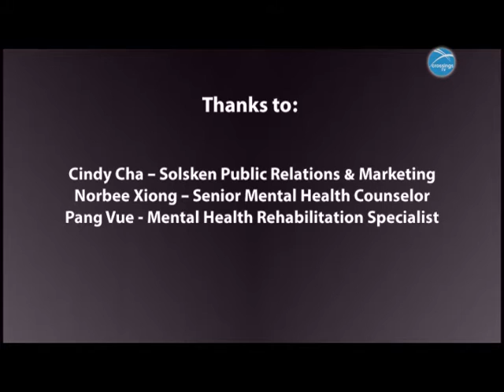Hmong Report Aug 02 2015